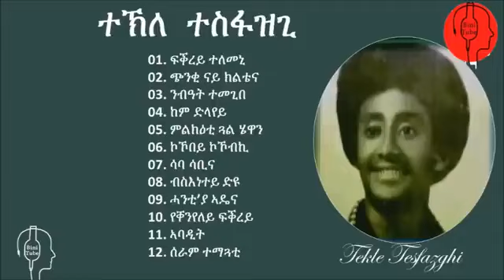Tekle Tesfazgi Music best Eritrea Music